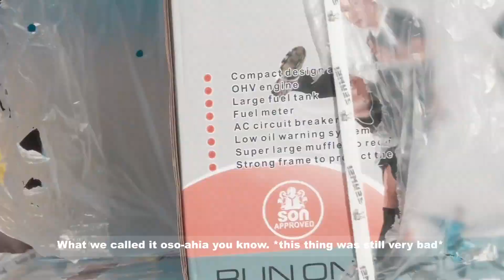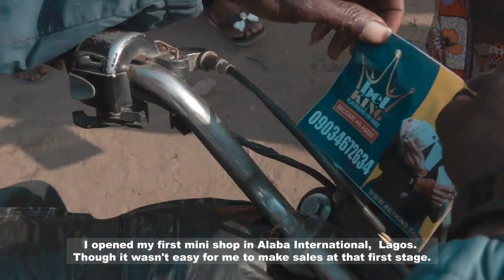How I Made Millions of Naira as a Betking Agent | Story by Betking's First Master Agent in Nigeria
In this video You’ll understand how your finances can improve and how taking action on the decision to become a Betking agent turned out to be the GAME CHANGER. You will also get to understand:

✅ How Betking's first master agent started from the bottom and rose to the top

✅ The decisions he made to become an agent

✅ How he has been profiting greatly as a Betking agent

✅ Where to start your agent journey

✅  How you can copy his strategies and also enjoy earning big as an agent.

✅ What you absolutely MUST do to become an agent through Betking Partners

We hope you get some value out of this. If so, please drop us a comment and share it with a friend who could benefit from this info.

Also Make sure that you Click the Like Button and Share the video with your friends.

We will be dropping a video on YouTube every other day.

And if you've got any questions about Becoming an agent or questions about the benefits of a Betking Agent, You can leave a comment with the hashtag “heybetkingpartners​” in the comment section.